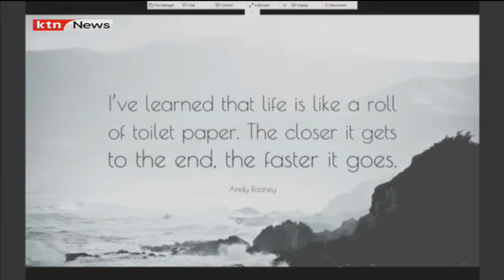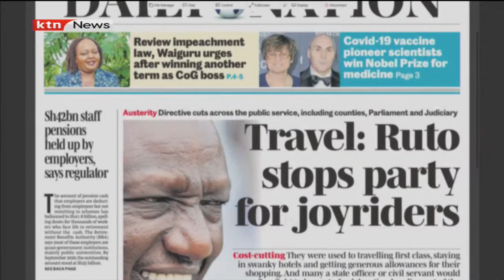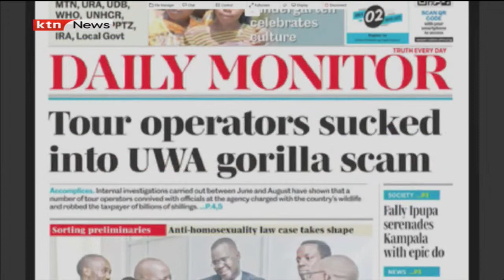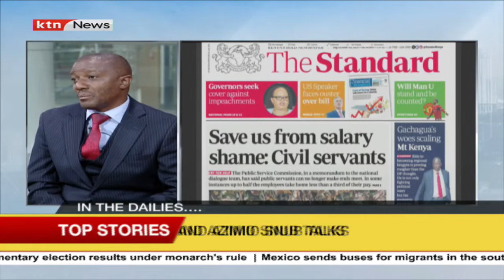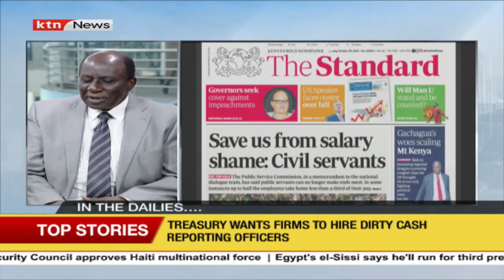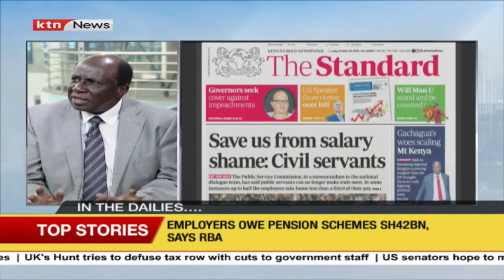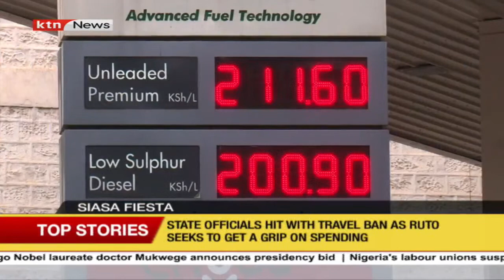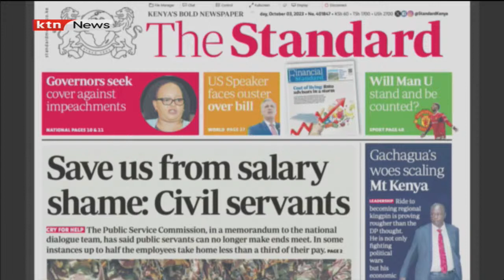Save us from salary shame: Civil servants